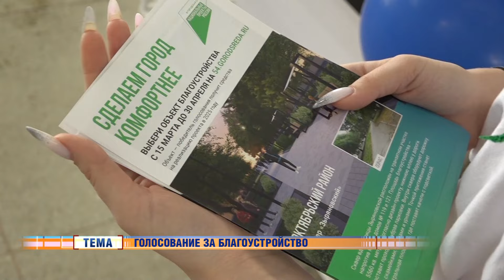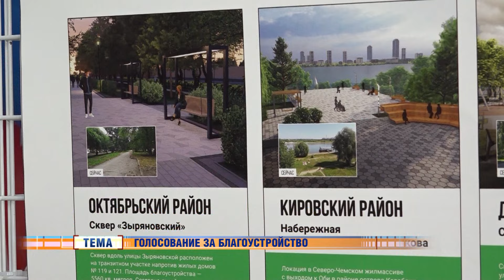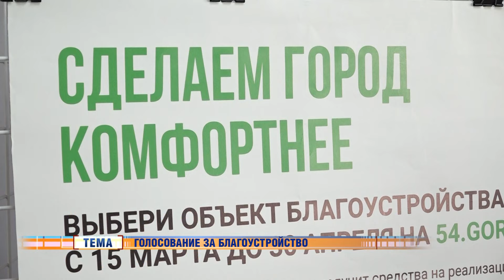Новости Новосибирска на канале "НСК 49" // Эфир 15.03.24